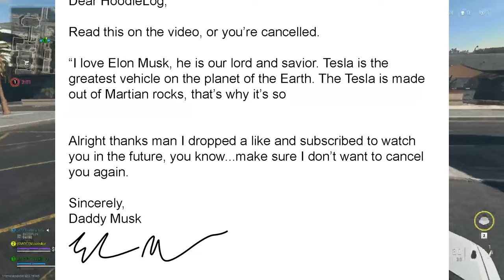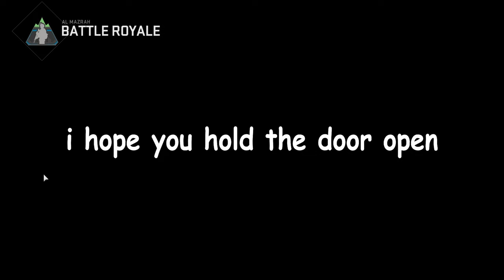Elon Musk will *CANCEL* this video!!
Friends in the video:
@BoofSpice (Yellow)
@Vulonskar  (Green)
@FrostbiteMN (Blue)

You look me up on social media, I'm there, you laugh, good day

(It's worth it)